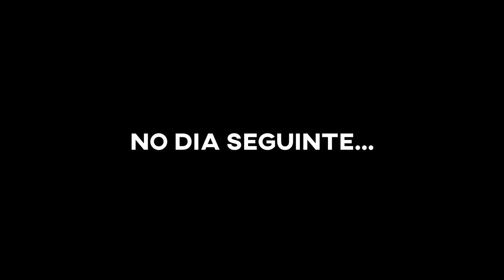O FUSCA DO ESCONDE ESCONDE VEIO PARAR NA OFICINA 🤦🏻‍♂️